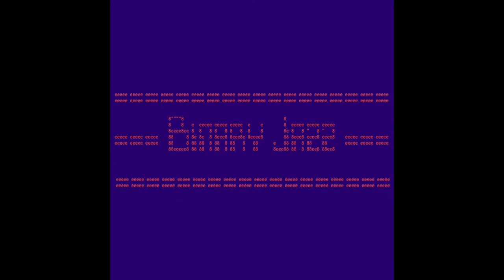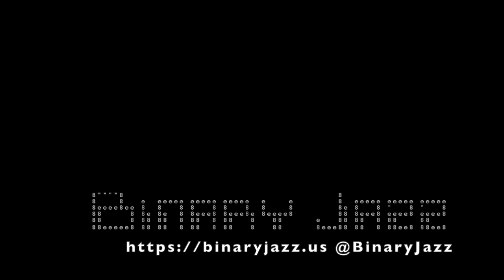Binary Jazz - Episode 1011010: Stentorian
In this episode, we talk about stentorians, who are people that work with heart stents, or a place where stents are stored. Also, COVID food cravings, disaster movies in 2022 and feeding zoo animals.